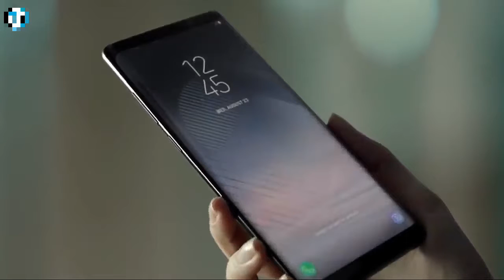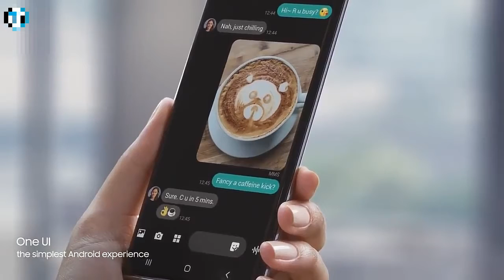Redmi Note10 Pro 5G Phone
Redmi Note 10 Pro Full details

Camera :108MP ISOCELL Bright HMX xu0026 16+5MP with ToF 3D Camera (5K UHD Recording)

Front : 64Megapixel PopUp selfie camera

Performance : Snapdragon 865 (3.0GHz Speed), OS 10, Adreno 630 and MIUI 10.0

Display : 6.8Inch bezelless (Super AMOLED Display) with Corning Gorilla Glass 6 Protection

Storage : 10GB RAM/512GB xu0026 12GB RAM/1TB Storage Upto 2TB External Storage

Security : All screen Fingerprint and Face lock

Other : 3.5mm Jack, Dolby Atmos 3D stereo Speakers and IP68 Certification for Water xu0026 dust Proof Smartphone

Network : 5G with 2GB/Sec Speed and Triple Slot

Price : Rs. 35,000/- (Not official)

Launch in : Dec 2020

For more product details:-

UV LED TV

Bassbuds in-Ear True Wireless Bluetooth

Mi True Wireless Earphones 2 with Mic :-

Dr Trust Digital Infrared Thermometer for babies

Fastrack Reflex 2.0 Activity Tracke

UV LED TV

Copyright:-
Please fell free to leave me a notice if you find this upload inappropriate.